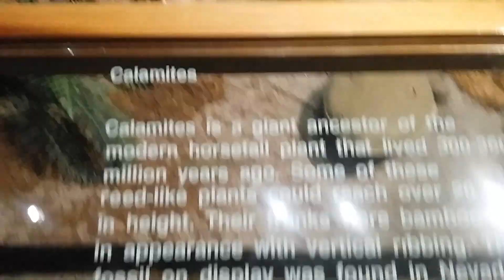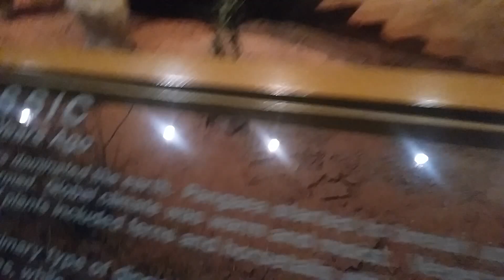The Las Vegas National History Museum Adventure: Part 4 😄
Hey Guys! Went to the Las Vegas National History Museum today & vlogged our day ☺